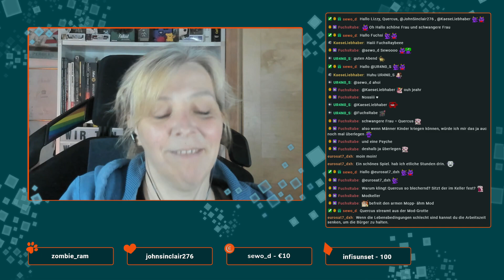MEDIEVAL DYNASTY #006 - Die Geschichte eines seltsamen, kleinen Schweinchens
Medieval Dynasty ist ein Survival-Strategie-Rollenspiel von Render Cube (2021) veröffentlicht von Toplitz Productions. Mit Quercus zusammen starten wir gemeinsam im Oxbow, als inhaftierter Gesetzloser überleben wir einen Überfall einer Banditengruppe. In der Ortschaft Piastovia erwachen wir im Haus des ansässigen Heildundigen. Da in der Gegend scheinbar Wohn- und Arbeitsplätze dringend benötigt werden und akuter Mangel an begabten Bauarbeitern herrscht, erhalten wir die Chance vom Dorfherren die Chance, uns zu rehabilitieren, in dem wir uns fügen und ein neues Dorf gründen und Steuern entrichten.